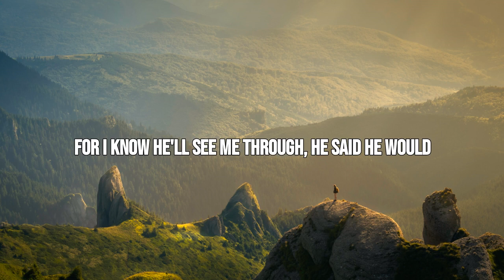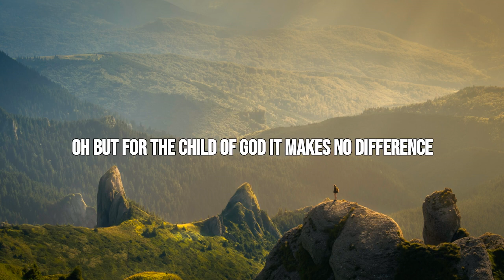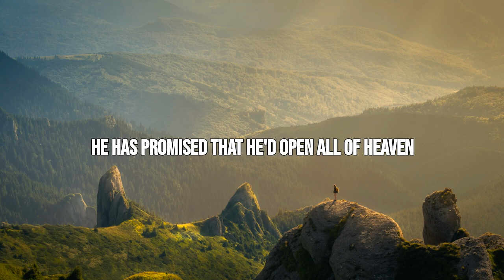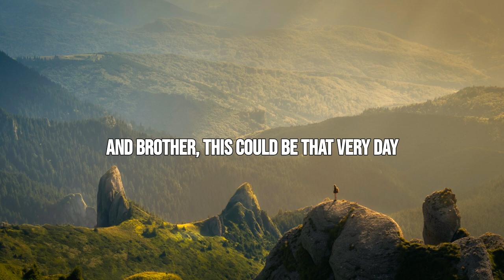Gaither Vocal Band - I Just Feel Like Something Good Is About To Happen (Lyrics)